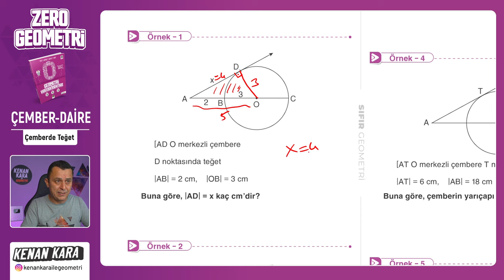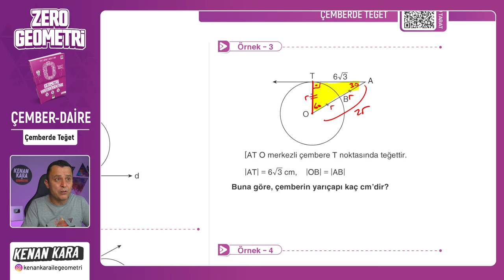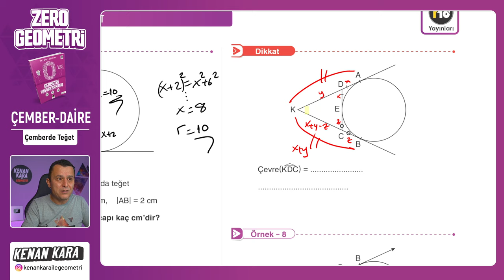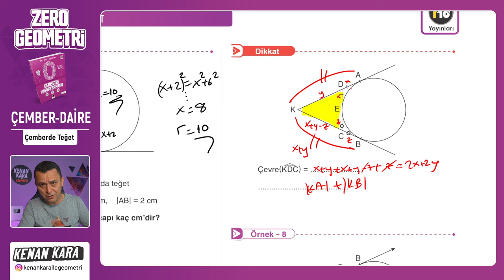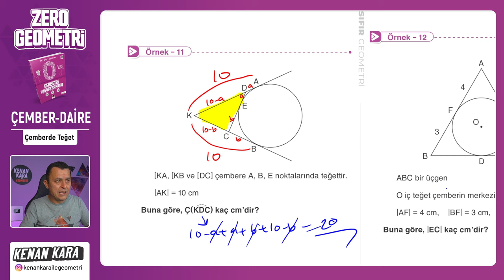Çemberde Teğet | ÇEMBER ve DAİRE | F10 YAYINLARI SIFIR GEOMETRİ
F10 Yayınları SIFIR GEOMETRİ kitabında ÇEMBER ve DAİRE konusundaki Çemberde Teğet kısmının anlatımı

🛍️ Akıllı Tahta Linkleri
 yakında eklenecek

📄Tanıtım ve İnceleme PDF: